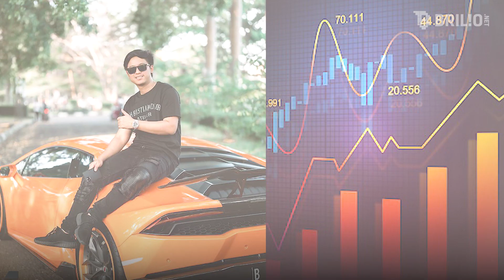Kisah sukses Doni Salmanan, jadi trader cuma modal Rp 280 ribu | Newsflash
Pria asal Bandung, Jawa Barat ini bahkan dijuluki sebagai salah satu Crazy Rich Indonesia. Bukan tanpa alasan,  di usia 23 tahun Doni sudah sukses jadi trader dengan penghasilan fantastis. Namun, siapa sangka kesuksesannya di bidang teknologi itu hanya bermodalkan Rp 280 ribu loh. Sebelumnya ia bahkan sempat jadi kuli bangunan hingga tukang parkir. Seperti apa kisahnya? Yuk, simak video selengkapnya.

Penanggung Jawab : Titis Widyatmoko
Koordinator   : Agib Tanjung
Kreatif : Daniel Febriawan | Desinta Ramadani
Camera Person : Ivanovich Aldino
Editor Grafis : Restu Anggoro | Elok Nuri